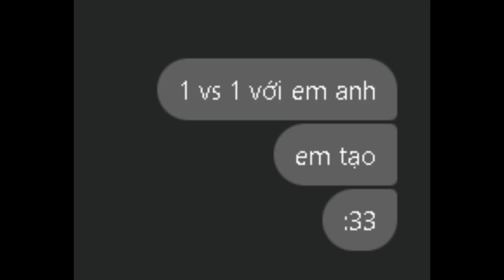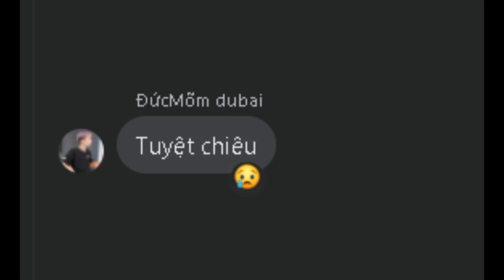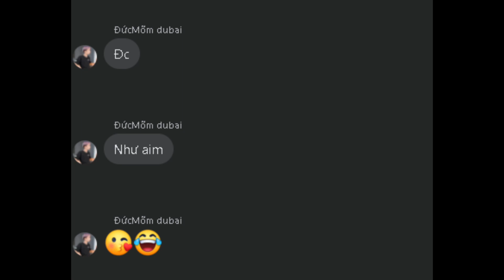lên kèo os Đức Mõm TV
Mọi người xem video vui vẻ nhé